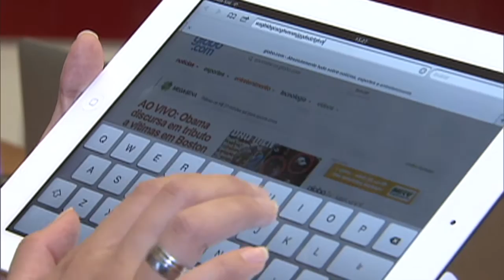Receita detalha novas tributações para produtos de informática e bebidas quentes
NBR NOTÍCIAS - 01.09.15: Nesta terça-feira (1º), foram publicadas as alterações na cobrança de alíquotas de produtos de informática, bebidas quentes e direitos autorais. Desde 2005, o governo reduziu a zero as alíquotas da contribuição PIS/Pasep e Cofins incidentes sobre a receita de venda a varejo de produtos de informática, como computadores notebooks, smartphones, modems e roteadores. A partir de 1º de dezembro, essas alíquotas voltam a ser cobradas. Segundo a Receita Federal, as mudanças nas tributações devem gerar mais de R$ 11 bilhões para o orçamento de 2016.